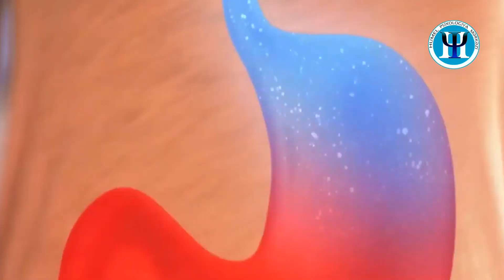Sinir mərkəzləri və onların xarakterin formalaşmasında rolu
Psixoloq Taryel Faziloğlu orqanlarımızın psixoloji vəziyyətimizə göstərdiyi təsirlərdən danışdı